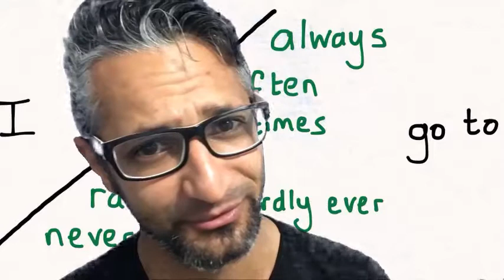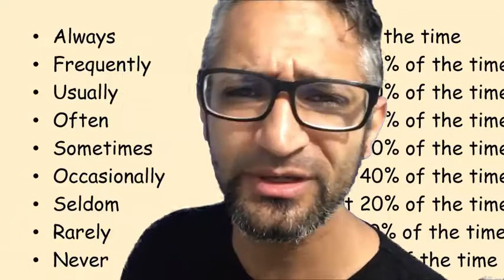Curso de Inglês Fácil - Frequency Adverbs